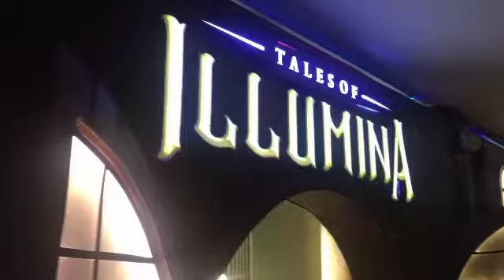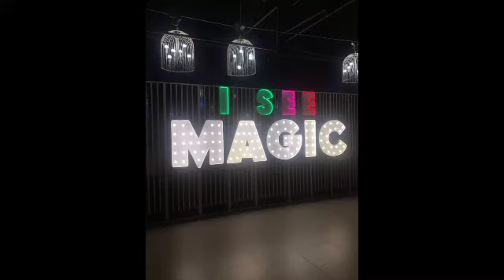Tales of Illumina | Worth it nga ba? | ER Tamondong